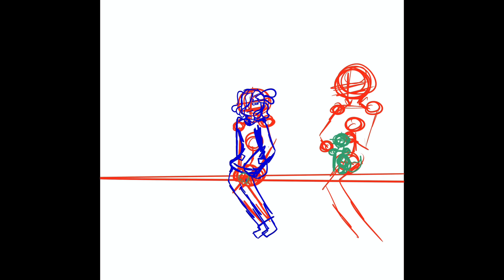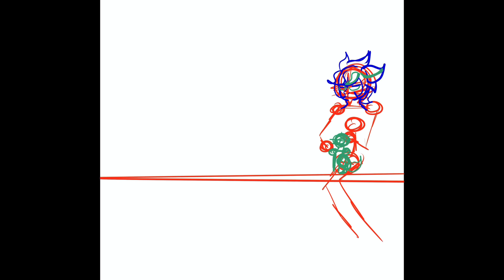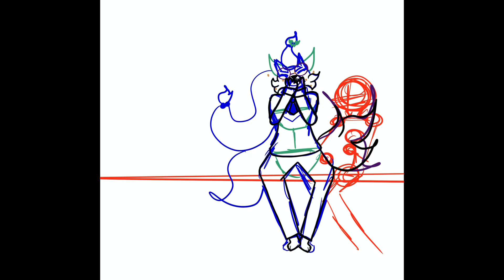Cookies of darkness eating lunch together//Cookie run kingdom/CRK Speedpaint ❤️🖤